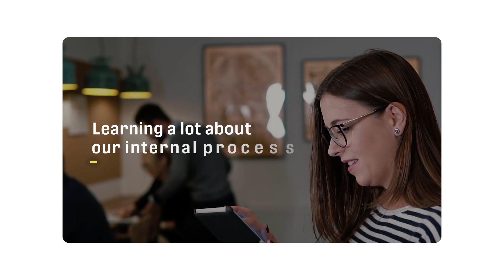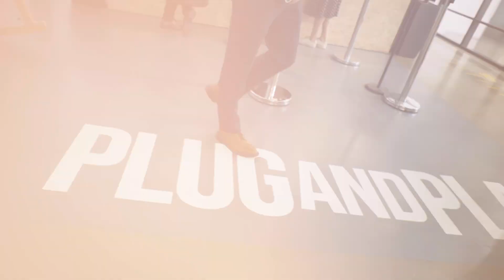The Power of Failure in Open Innovation | Inside the Corporate Mind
In business, as in life, failure is inevitable. But it's not always a bad thing. In this video, we explore the power of failure in open innovation. Hear from our corporate partners why embracing failure is essential to success as they discuss some of the best ways to learn from your mistakes. So don't be afraid to fail - it just might be the key to your next big breakthrough!

Interested in corporate innovation? Get your free copy of "An Essential Guide to Corporate Innovation"